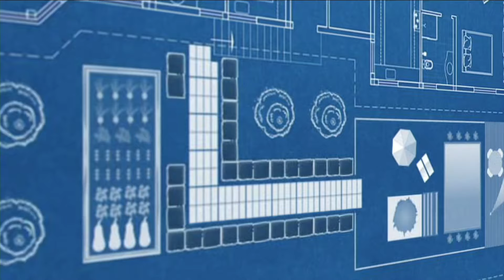Eastridge Church - Connections In The Body